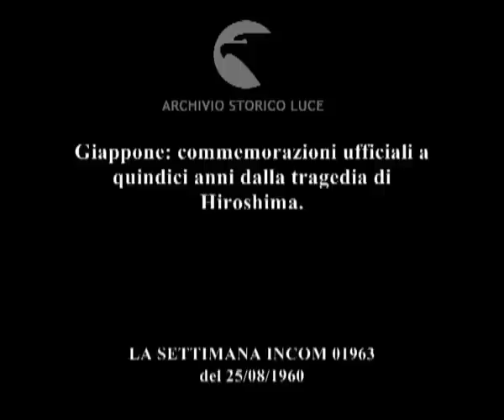Giappone: commemorazioni ufficiali a quindici anni dalla tragedia di Hiroshima.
Descrizione sequenze:donne giapponesi pregano i morti ; folla con ombrelli davanti a un sacrario ; maratoneta con una fiaccola ; folla alla commemorazione delle vittime di Hiroshima ; bambine alla cerimonia ; bambine con i ritratti dei parenti in grembo ; uomini e donne sfilano con bandiere ; un uomo con profonde cicatrici parla da un palco ; uomini giapponesi in platea ; manifestazioni di piazza: striscioni e volantini ; scontri tra polizia e manifestanti ; giovani donne giapponesi sedute sui letti in una stanza di ospedale siinchiano per salutare le autorità ; una donna colpita ai centri nervosi si agita su un letto ; una donna anziana e ischeletrita giace sul letto ; casa di un villaggio danneggiata ; villaggio giapponese visto dall'alto ;